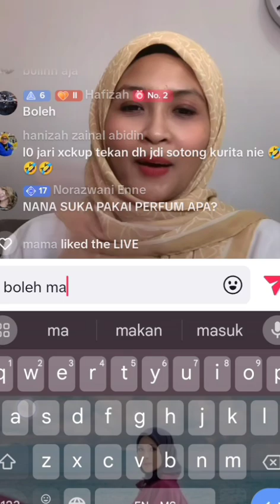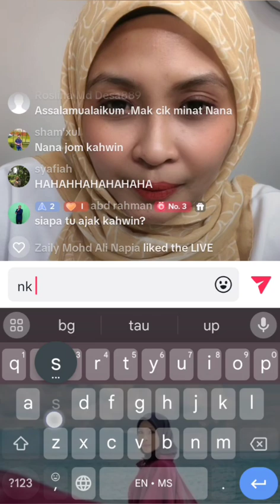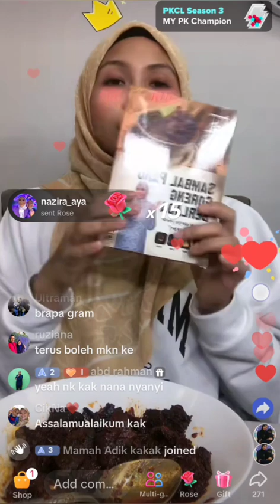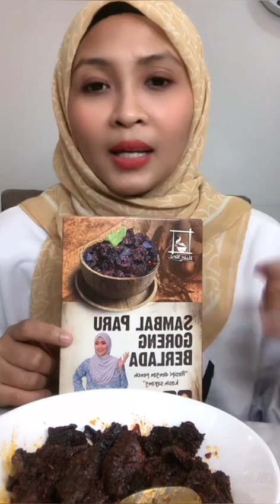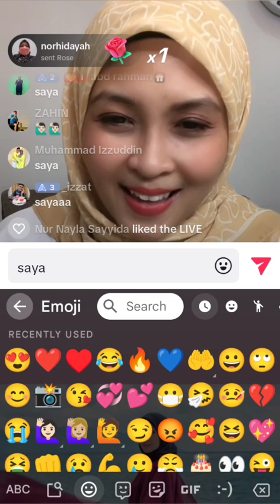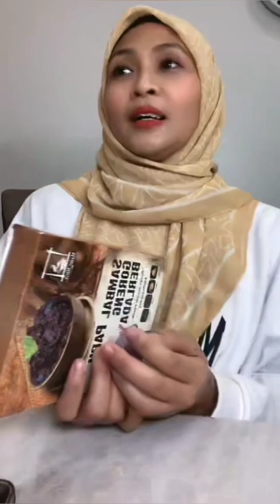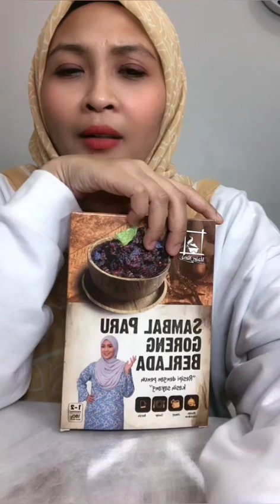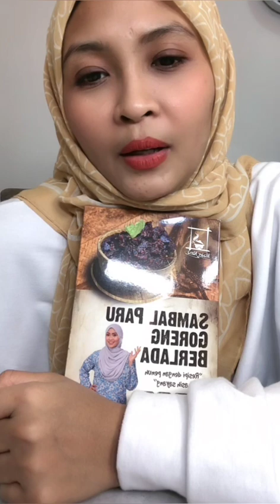Siti Nordiana Live Tiktok